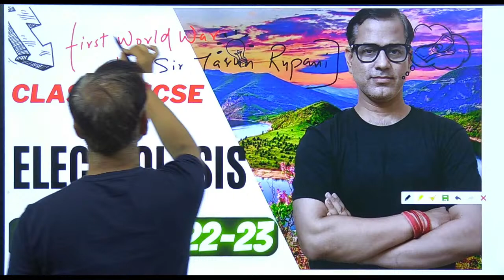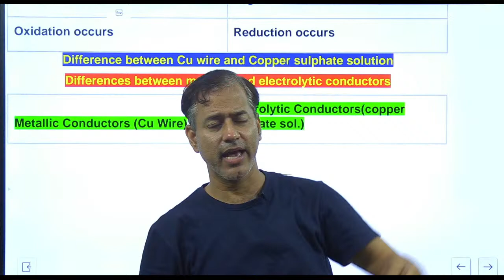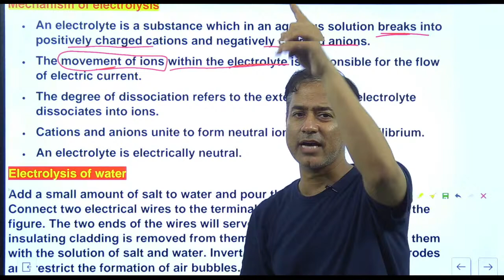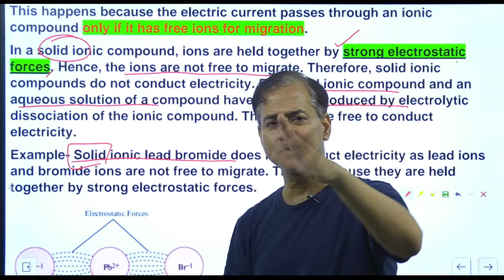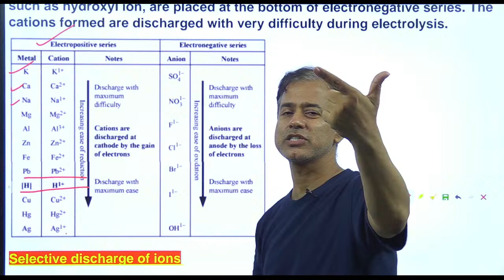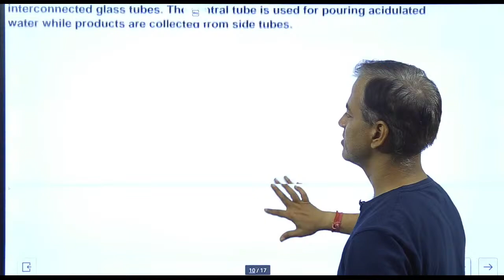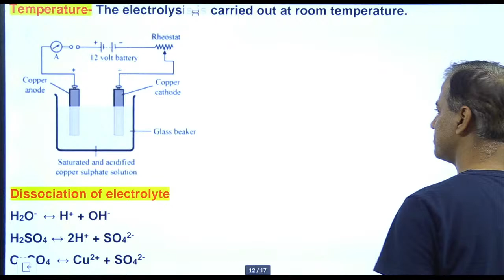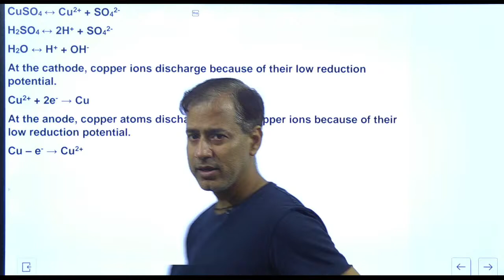Electrolysis Class 10 ICSE | Electrolysis Full Chapter in one slot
Syllabus for Electrolysis :~
(i) Electrolytes and non-electrolytes.
Definitions and examples.
(ii) Substances containing molecules only, ions
only, both molecules and ions.
• Substances containing molecules only
ions only, both molecules and ions.
• Examples: relating their composition with
their behaviour as strong and weak
electrolytes as well as non-electrolytes.
(iii)Definition and explanation of electrolysis,
electrolyte, electrode, anode, cathode, anion,
3. cation, oxidation and reduction (on the basis of loss and gain of electrons).
(iv)An elementary study of the migration of ions, with reference to the factors influencing selective discharge of ions (reference should be made to the activity series as indicating the tendency of metals, e.g., Na, Mg, Fe, Cu, to  form ions) illustrated by the electrolysis of:
• Molten lead bromide
• acidified water with platinum electrodes
• Aqueous copper (II) sulphate with inert electrode, copper electrodes; electron transfer at the electrodes.
The above electrolytic processes can be studied in terms of electrolyte used, electrodes used, ionization reaction, anode reaction, cathode reaction, use of selective discharge theory, wherever applicable.
(v) Applications of electrolysis.
• Electroplating with nickel and silver,
choice of electrolyte for electroplating.
• Electro refining of copper.
Reasons and conditions for electroplating;
names of the electrolytes and the electrodes used should be given. Equations for the reactions at the electrodes should be given for electroplating, refining of copper.

Join our Telegram channel Sir Tarun Rupani for latest updates, MCQs & for notes

We have completed the entire syllabus as per the latest ICSE 2023 Board.